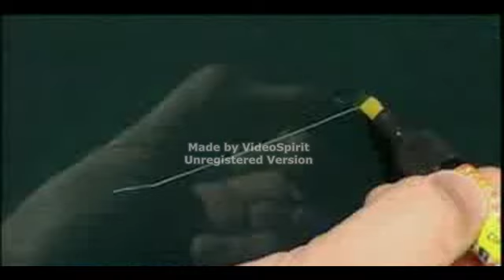תיקון שריטות לרכב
פתרון לשריטות שטחיות על מרכב הרכב. ישים על כל סוגי הצבע. ממלא ומתקן שריטות. בטוח לשימוש על צבע הרכב. החומר הפעיל אינו רעיל, חסר ריח, עמיד במים ומהווה פתרון קבוע לשריטות הקלות שעל המרכב החיצוני של הרכב.